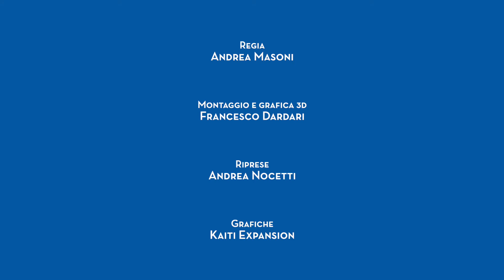0132 Castell'Arquato Piacenza | EMILIA ROMAGNA | Borghi Viaggio Italiano